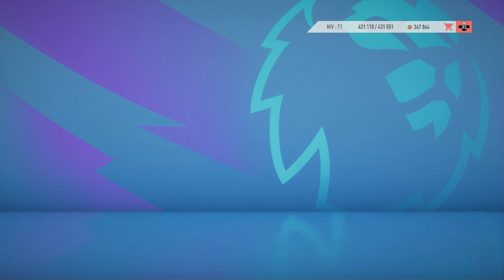FIFA 20 | CARRIÈRE BURNLEY : MERCATO #1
Salut youtube, voila ma nouvelle carriere avec Burnley en BPL !

Bon visionnage